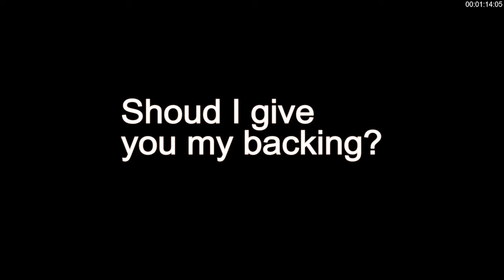Patreon Interview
Hi Everyone!
I've decided to start a Patreon campaign to support our goal of making more short films.  Since I needed to host it anyway, I figured it may as well be here on our channel.

Thanks!